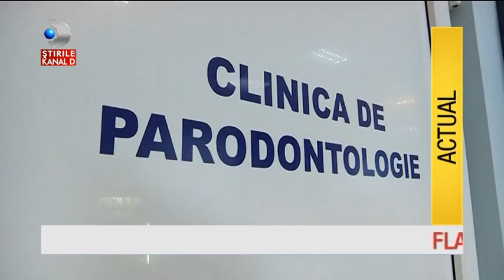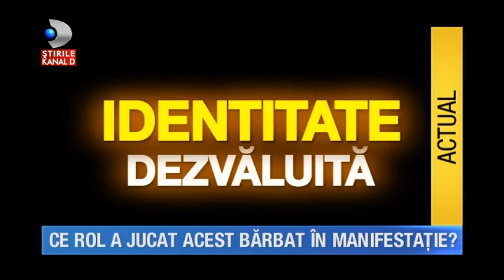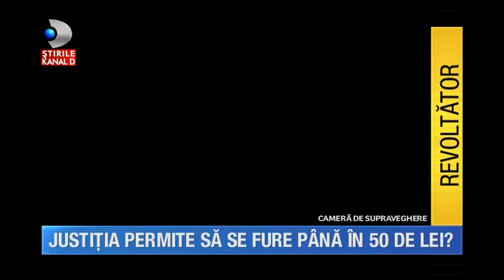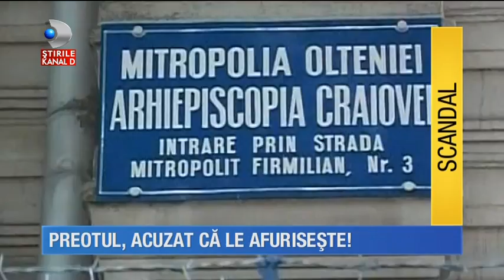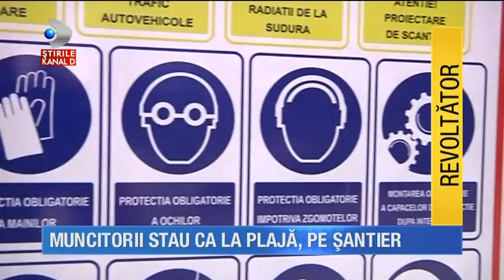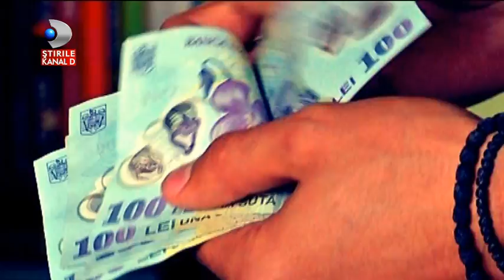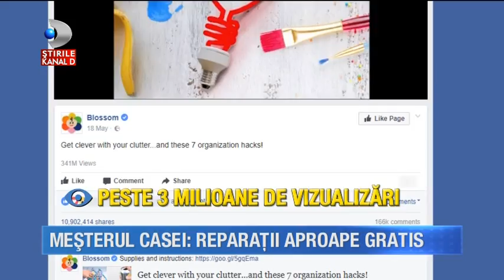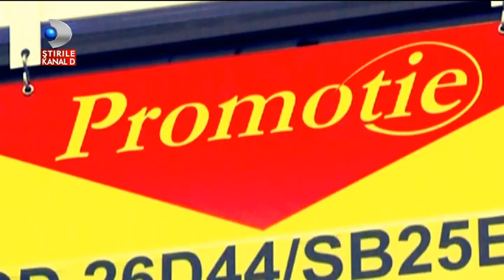Stirile Kanal D (04.07.2017) - Roxana Vancea, surprinsa de paparazzi la piscina!